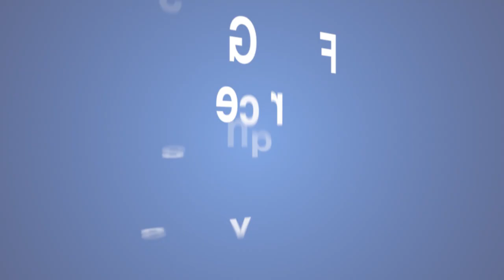BUY LOCAL PROMO 3rd revision